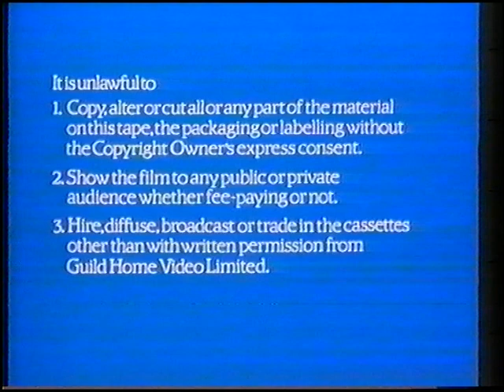Original VHS Opening & Closing: Pinocchio in Outer Space (UK Pre cert Tape)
Here are the Titles From My 1984 Pre-Cert UK VHS of Pinocchio in Outer Space

Opening:
1. Guild Home Video Warning Screen
2. Guild Home Video Logo
3. Belvision Logo
4. Start of film

Closing:
1. End of film
2. Guild Home Video Logo